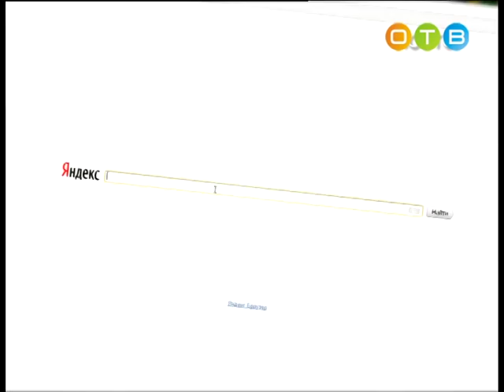Разберемся 21 10 2015